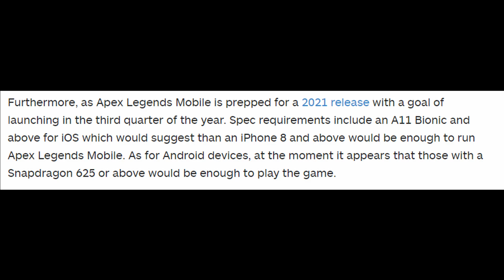Apex Legends Mobile Release Date Confirmed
Going over the release date for Apex Legends Mobile release that will be coming shortly after the Nintendo Switch Release. Wego over the team porting the game to the mobile verison Tencent and why its not Panic Button who are creating the Switch Verison. We go over what we can expect in terms of a launch and what mobile devices you will need and any possible delays that may come with it.
Open Lobbies Monday-Sunday I’ll play with any console or pc and any skill level so feel free to jump in and join me for some games!